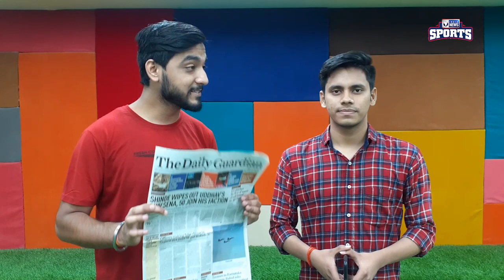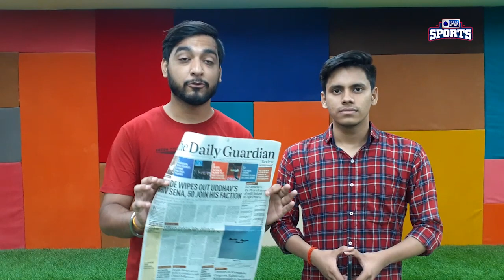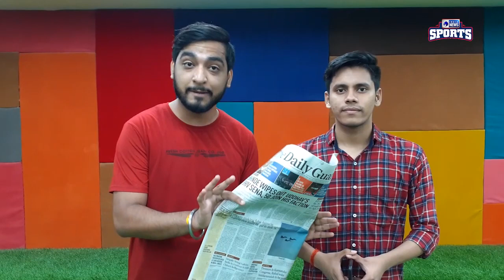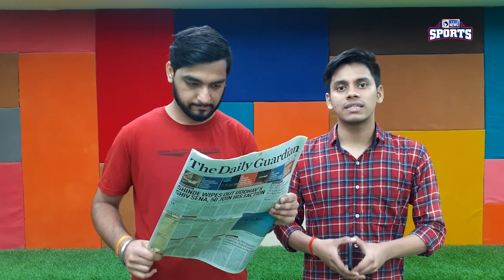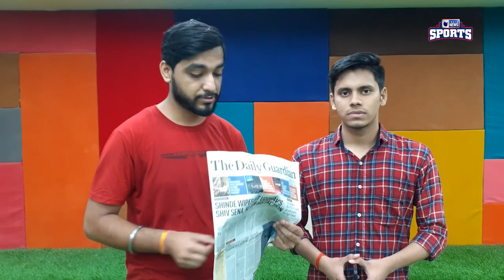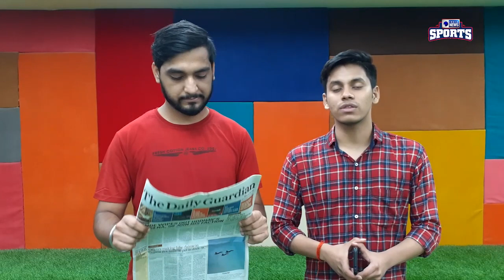Morning Update:Babar beat Virat in t20I, Hardik set to lead India in England, Umran not fit for Int.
Pakistan captain Babar Azam's tryst with breaking world records continue as he surpasses former India skipper Virat Kohli to etch his name in history books for a record world record in T20I cricket, a feat he achieved as he continued his dominance at the the top of the charts in ICC T20I rankings.